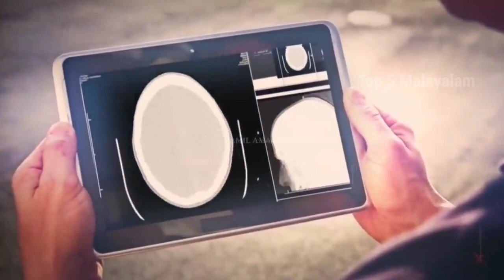Snake Farming Malayalam/Snake meat/Top 5 malayalam/Snake Farming video/Food factory.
About this video:👇👇

Today in this video we are going to look through the snake farming in china and how they make snake foods for the Chinese people's.

Avoid this ::👇👇

Top 5 malayalam
Snakefarming malayalam
Snakefarming video
Snake farming
Snake farming video malayalam
snake meat
God caught on camera malayalam
Ghost caught on camera malayalam
God malayalam
Sanke fariming in india malayalam
Snake farming in Bangladesh
Snake farming business in india
Snake meat malayalam
Snake meat eating
Snake meat in china
Meat processing
Top 10 biggest snakes ever caught
Snake meat recipes
Snakes
Snakes attacks
Snake video malayalam
man vs wild malayalam